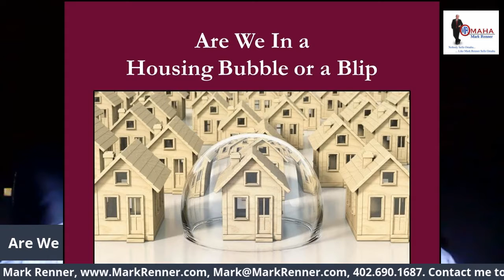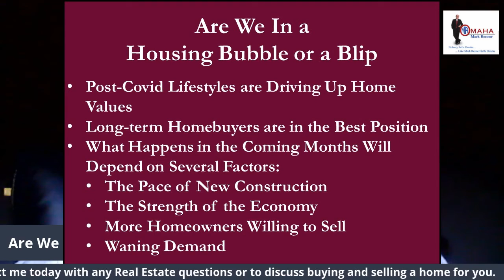Are We In a Housing Bubble or Blip? A Video by Mark Renner